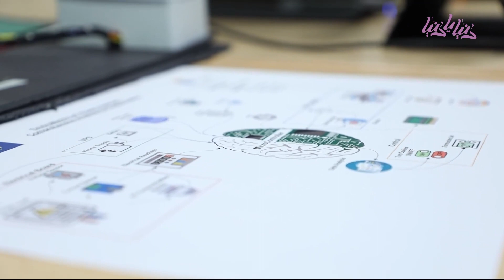مجموعة من الطلاب يبتكرون مشروع المحلل البيئي للطاقة